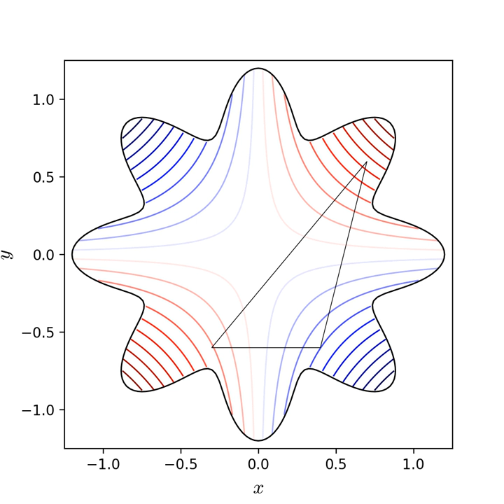Mathematical optimization | Wikipedia audio article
00:01:01 1 Optimization problems
00:07:58 2 Notation
00:08:15 2.1 Minimum and maximum value of a function
00:10:10 2.2 Optimal input arguments
00:16:54 3 History
00:18:00 4 Major subfields
00:23:56 4.1 Multi-objective optimization
00:25:59 4.2 Multi-modal optimization
00:27:03 5 Classification of critical points and extrema
00:27:15 5.1 Feasibility problem
00:28:10 5.2 Existence
00:28:42 5.3 Necessary conditions for optimality
00:29:49 5.4 Sufficient conditions for optimality
00:30:58 5.5 Sensitivity and continuity of optima
00:31:35 5.6 Calculus of optimization
00:33:06 6 Computational optimization techniques
00:33:39 6.1 Optimization algorithms
00:37:51 6.2 Iterative methods
00:42:51 6.3 Global convergence
00:43:56 6.4 Heuristics
00:44:27 7 Applications
00:44:37 7.1 Mechanics
00:46:06 7.2 Economics and finance
00:48:33 7.3 Electrical engineering
00:49:22 7.4 Civil engineering
00:49:52 7.5 Operations research
00:50:32 7.6 Control engineering
00:51:17 7.7 Geophysics
00:51:46 7.8 Molecular modeling
00:52:02 7.9 Computational systems biology
00:52:56 8 Solvers
00:53:06 9 See also
00:53:15 10 Notes
00:53:24 11 Further reading
00:53:34 11.1 Comprehensive
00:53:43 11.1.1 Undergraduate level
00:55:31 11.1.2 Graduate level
01:00:12 11.2 Continuous optimization
01:03:58 11.3 Combinatorial optimization
01:06:52 11.4 Relaxation (extension method)
01:08:41 12 Journals
01:09:18 13 External links

- Socrates

SUMMARY
In mathematics, computer science and operations research, mathematical optimization or mathematical programming, alternatively spelled optimisation, is the selection of a best element (with regard to some criterion) from some set of available alternatives.In the simplest case, an optimization problem consists of maximizing or minimizing a real function by systematically choosing input values from within an allowed set and computing the value of the function. The generalization of optimization theory and techniques to other formulations constitutes a large area of applied mathematics. More generally, optimization includes finding "best available" values of some objective function given a defined domain (or input), including a variety of different types of objective functions and different types of domains.